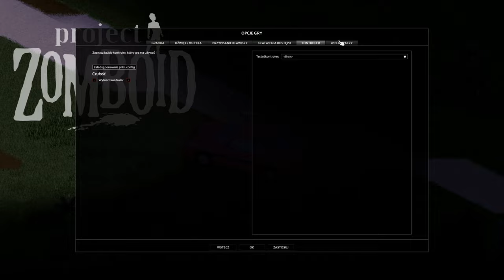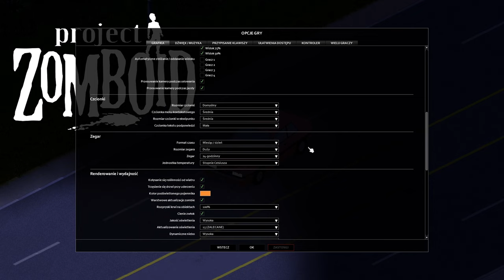[#22][PL][COOP] Project Zomboid - KIERUNEK PÓŁNOC